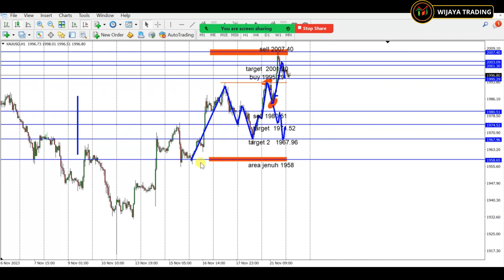Konsep Dasar Metode Price Action II Analisa Menggunakan History Harga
Kami sudah lama menggunakan metode price action ini untuk trading dan bahkan sampai saat ini kami masih konsiten menggunakan serta mebagikannya kepada teman-teman. Karena menurut kami metode ini merupakan metode paling sederhana yang bisa diterapkan baik oleh pemula dan yang sudah lama terjun dalam dunia trading. Pahami dulu bagaimana konsep dasar dari price action ini berjalan agar kalian bisa menerapkannya.